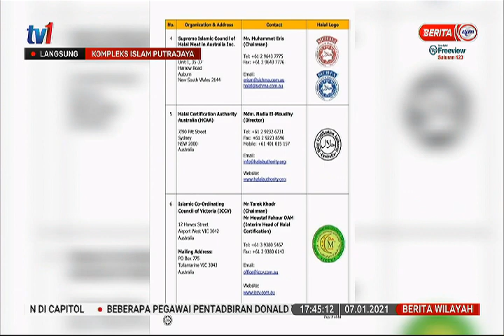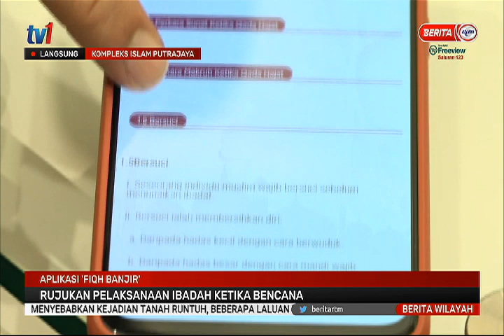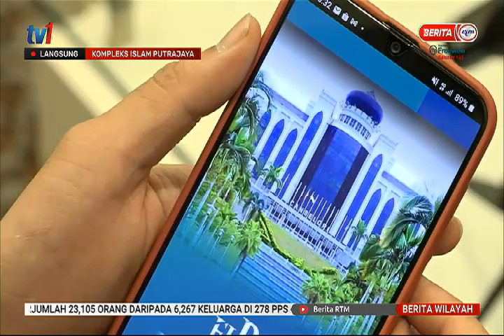7 JAN 2021-BERITA WILAYAH-LANGSUNG KOMPLEKS ISLAM PUTRAJAYA